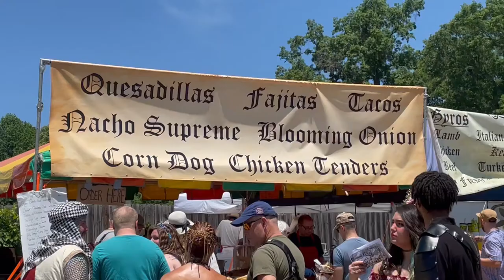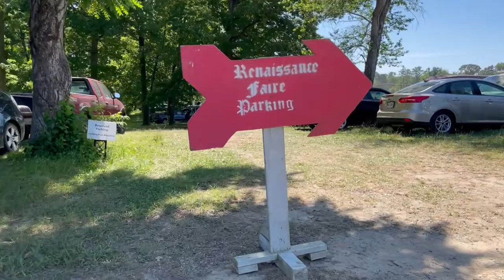Bog Brain Vlog 06/05